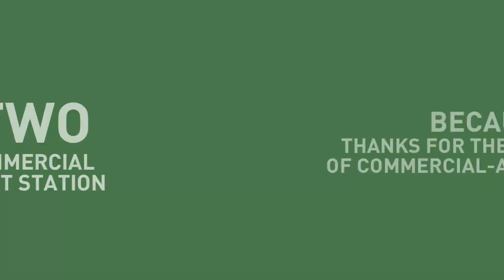A message to Kaylor Blakley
Took that, Kaylor Blakley...
This is message to why I want CER2 was commercial, ads-airing station.